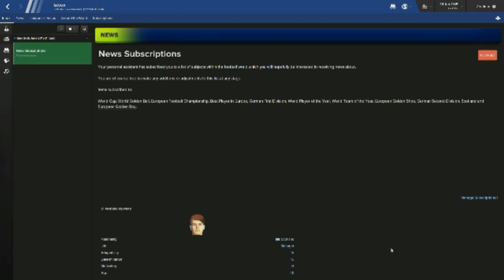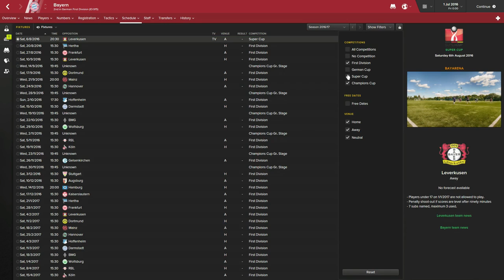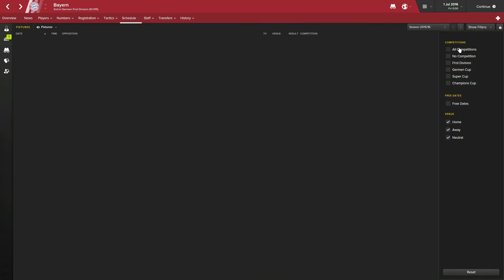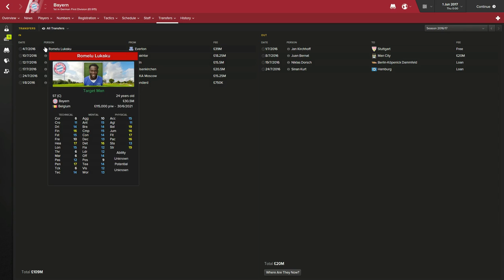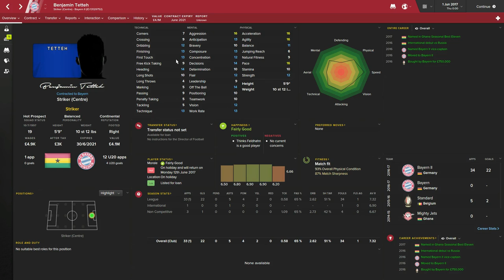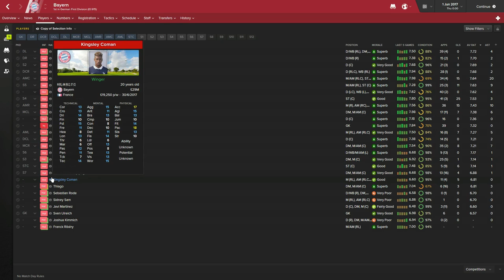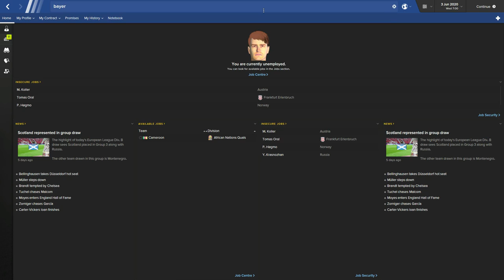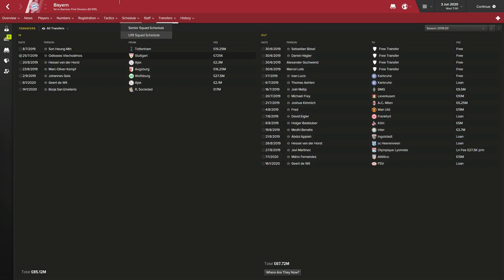Imagine If MANUEL PELLEGRINI MANAGED BAYERN MUNICH! - Football Manager 2016